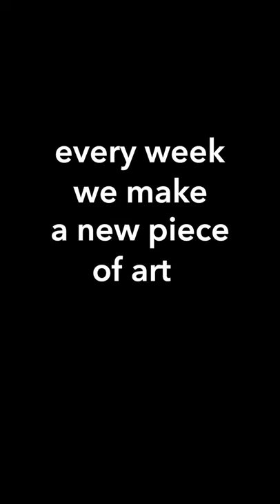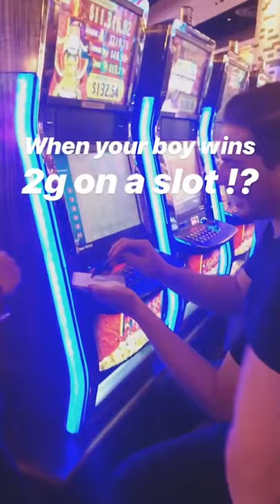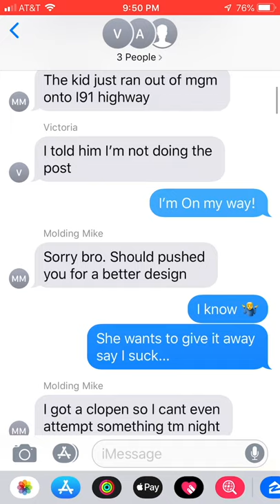HE ALMOST RUINED IT | Mosaic Monday #114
This weeks video is based around how mosaicmonday 114 was created. Brian tried to rush the mosaic since he was headed off to a bachelor party for the weekend. Starting at the new @mgmspringfield and flying to Charleston, SC to watch a college basketball tournament. When Victoria caught a glimpse of the mosaic he had rushed she was not having it. When he got home on Monday a master piece was created. He learned a very important lesson this week kids, "You cant cut corners." See ya next week! -Q

If you ever have any questions or would like to reach out any one of us here at the pallet people, the #1 way is by emailing .